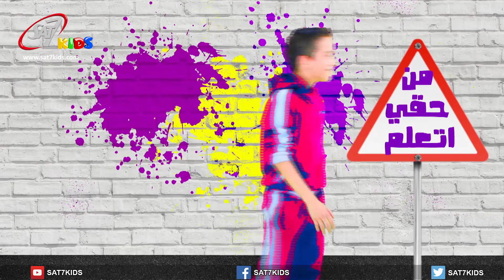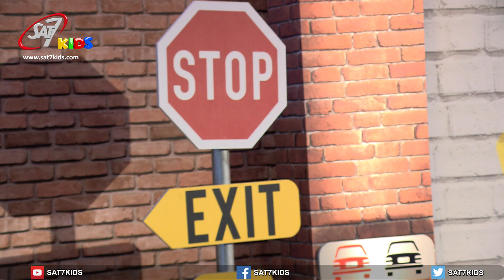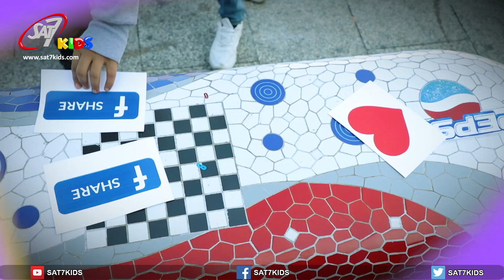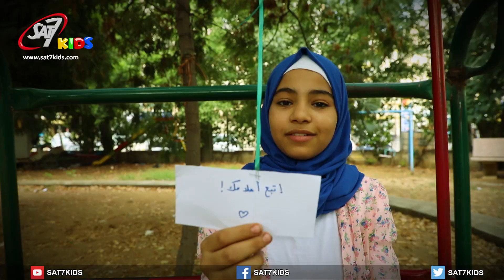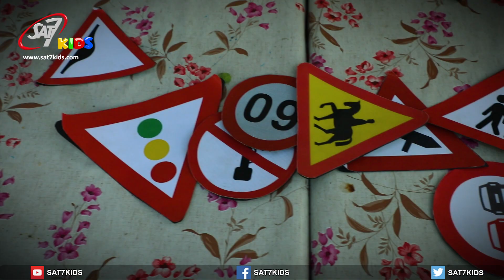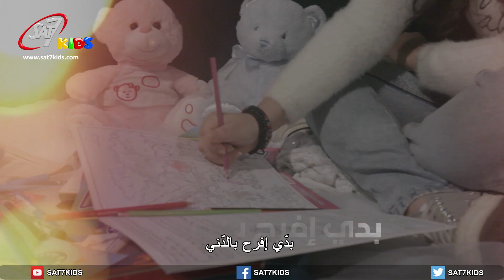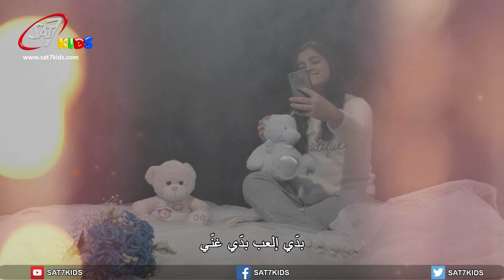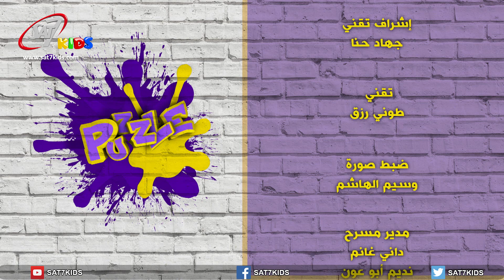Puzzle S01 E026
A game and music show, involving 50 fixed players divided in two teams of 25 each. 5 members of each team will feature in every episode.
Every episode will witness 10 participants coming from 2 different teams.
The game show will contain 2 phases of competing, a mental and physical game. The music game is a time of bonding and creating. The games involve Arab kids from the region with different religious and social backgrounds.

برنامج ألعاب وموسيقى، يشارك فيه 50 لاعبًا ثابتًا مقسمين على فريقين من 25 كل منهما.
في كل حلقة سنشاهد 10 مشاركين قادمين من فريقين مختلفين.
يتضمن البرنامج مرحلتين من المنافسة بين ألعاب ذهنية وجسدية. لعبة الموسيقى هي وقت الترابط والإبداع. كما تشمل الألعاب أطفال عرب من منطقة الشرق الأوسط ومن خلفيات دينية واجتماعية مختلفة.
بعد كل لعبة، يكون الهدف الرئيسي أن يشارك المشاركون خبرتهم وقت الألعاب، كيف يمكنهم تحسين أداء فريقهم، كيف عملت الفرق معاً وكيف تتغير تصوراتهم تجاه بعضهم البعض